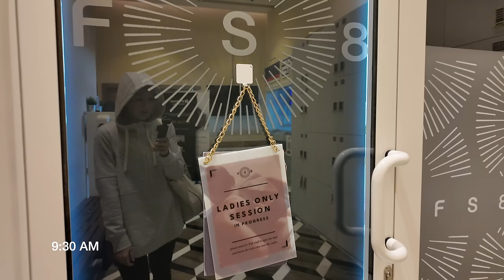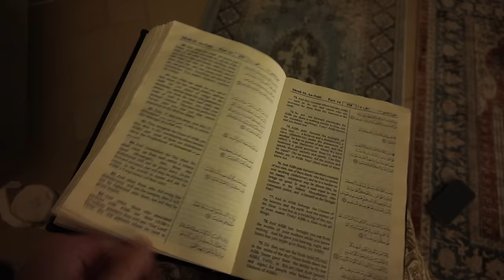RAMADAN VLOG ★ Lentil Soup, Fasting, Ladies Iftar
Salam everyone! Ramadan Mubarak! I'm uploading this one the 13th day of Ramadan, but this video pretty much summarizes the first week of Ramadan for me! I don't go out or socialize much in this time, but try to take it slow instead. I made lentil soup for the first time in my life, and I also made my famous Eslimon recipe - but I had to cut it out and will include it in the next vlog because this one is already way too long! Lol, oops! The last part of the vlog includes the talk I gave at the ladies iftar, so if that is too long or boring for you - you can just skip that part! PS! If anyone knows the tune that Haytham is whistling - please let him know.

Products/ Places/ Things I mentioned:

- Lily's Ramadan Mosque Calendar:
(I believe my code Eslimah15 should still work)

- The Quran I like to use when studying and taking notes

- The VLOG cameras I use:
Osmo Pocket
Canon Powershot

If you want to see more videos, and if there is anything specific you want to see/hear about in the next one. Do let me know xx

Love always,
Eileen